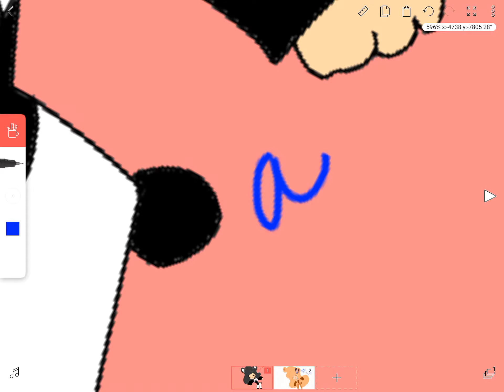A gift for chubby panda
A gif for you MaTe XDD Sorry XDDD